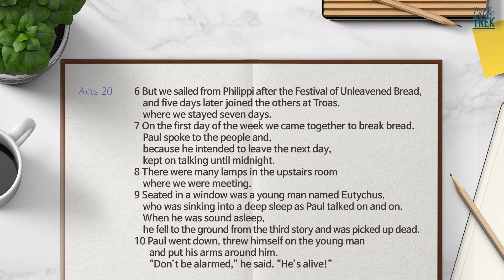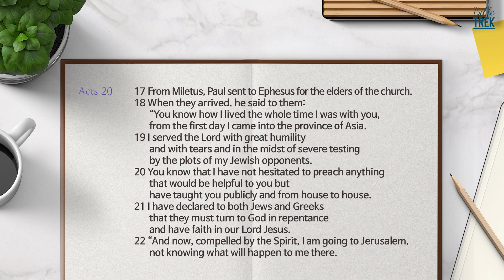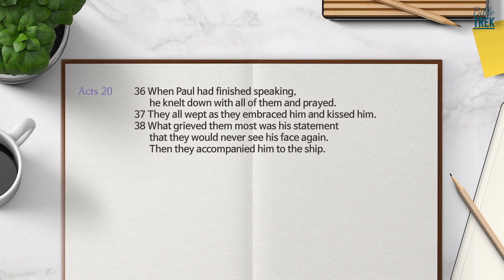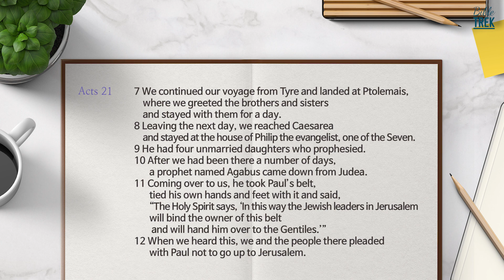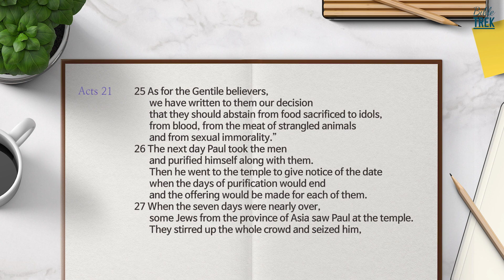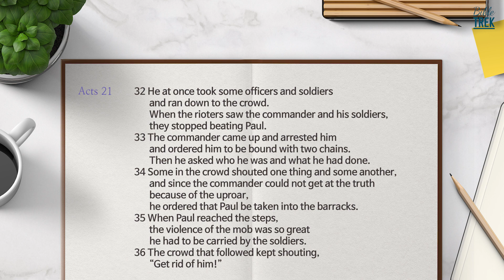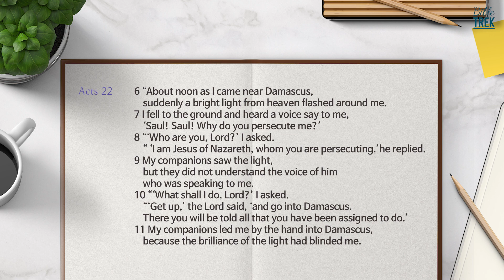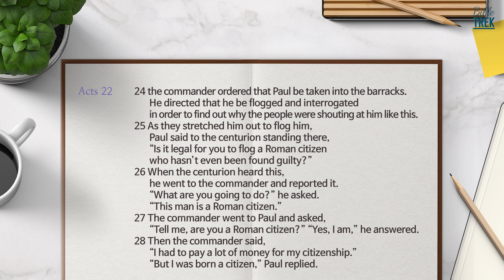Bible Trek (NIV) Acts 20-22 2023.11.19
Read the Whole Bible together In One Year

narration :YeonJu Ha

[Find a section quickly]
00:16 acts 20
05:36 acts 21
11:39 acts 22

All rights to the content of this film reserved to Bible Guide.